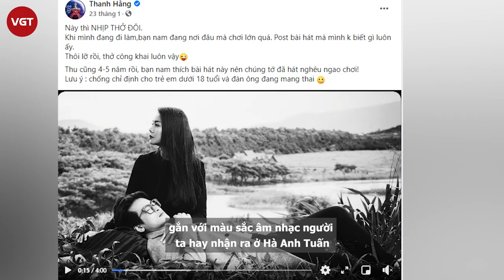Thanh Hằng công khai người yêu là Hà Anh Tuấn?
Vào ngày 4/3, Thanh Hằng gây chú ý khi bất ngờ đăng ảnh ôm chặt Hà Anh Tuấn lên trang cá nhân. Thanh Hằng cho biết bức ảnh này đã được chụp từ lâu nhưng nay cô mới quyết định chia sẻ. Hành động này của Thanh Hằng lập tức khiến netizen xôn xao bàn tán.